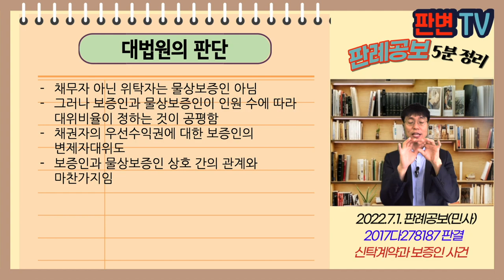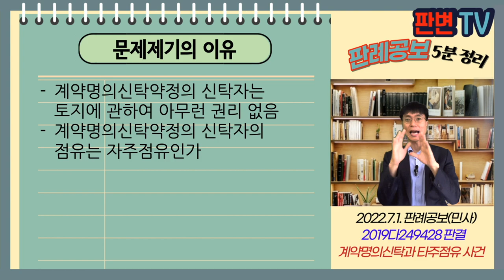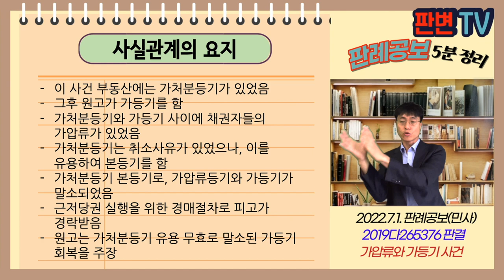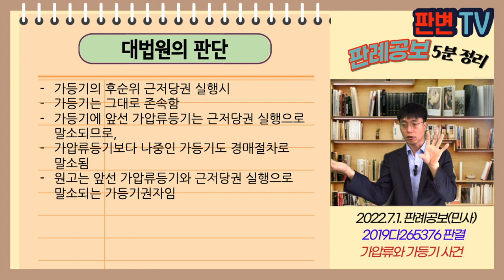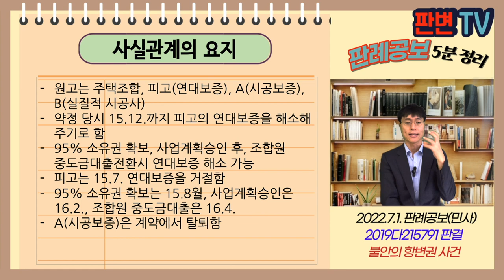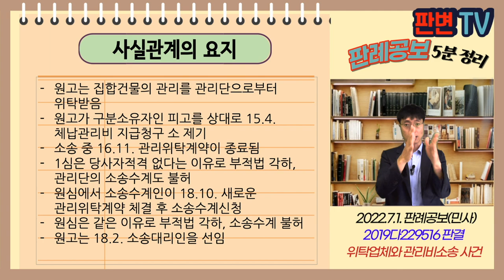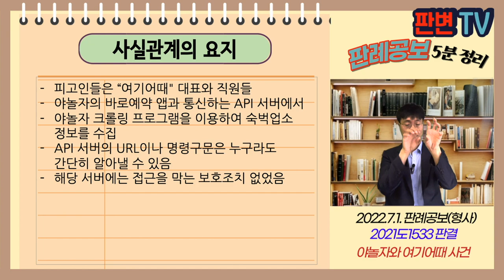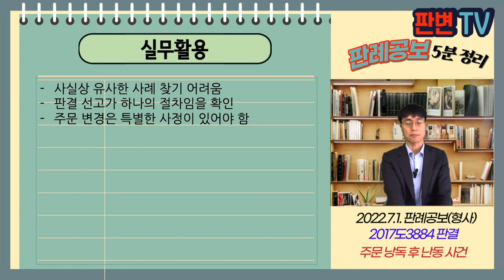[22.7.1.자 판례공보] 민형사 종합본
(민사)
00:00 신탁계약과 보증인 사건
05:51 계약명의신탁과 타주점유 사건
12:29 가압류와 가등기 사건
18:10 기업간 불공정 약관 사건
22:36 입찰담합과 이사책임 사건
27:32 추가배당과 소멸시효 사건
32:08 조합부담금과 계약해제 사건
36:05 통상임금과 보수교육 사건
40:17 회생부인권과 원인채권 사건
46:02 불안의 항변권 사건
51:48 위탁업체와 관리비소송 사건
56:34 소수주주와 열람등사 사건

(형사)
1:02:09 야놀자와 여기어때 사건
1:07:45 주문 낭독 후 난동 사건